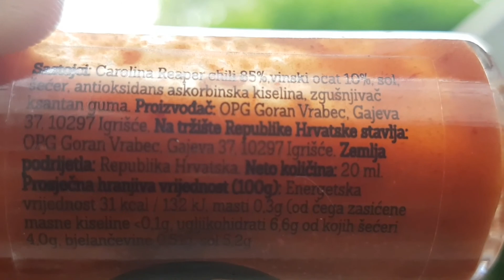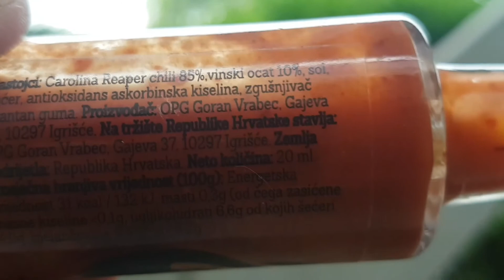Hot sauce challenge - carolina reaper!!!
hvala na gledanju, ako vam se vida ono sto mi radimo pratite nas na instagramu:

maybe use them in a video or as a video

editing programs: inshot (mobile), power director (mobile), Pixelab (mobile), Premiere pro cc cs6 (windows 10), adobe photoshop (windows 10), Youtube Studio.

Huawei honor 8a

 Cannon 1000D camera for some pics